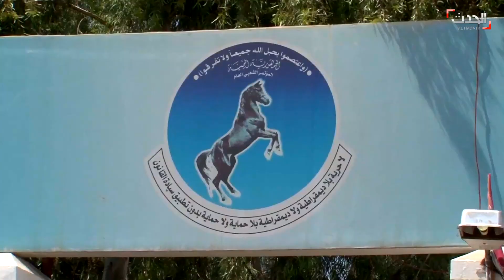مراقبون: صالح تأخر في الانقلاب على الحوثي بعد سيطرتهم على المعسكرات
الذكرى الثانية لمقتل الرئيس اليمني السابق علي عبدالله صالح على يد ميليشيات الحوثي في الرابع من ديسمبر العام 2017 ، تأتي هذه الذكرى فيما تعزز الميليشيات سلطتها في صنعاء وتحكم قبضتها على المؤسسات العسكرية والأمنية والمخابراتية ، وقامت بعزل الموالين لصالح ، عقب حملة اعتقالات ومطاردات ومصادرة أملاكهم ، ووضعت بعض قيادات حزب المؤتمر الشعبي العام الموجودين في صنعاء تحت الاقامة الجبرية ومنعتهم من مغادرة صنعاء